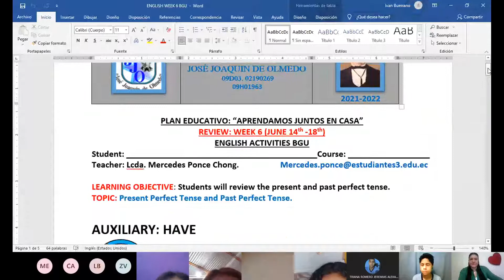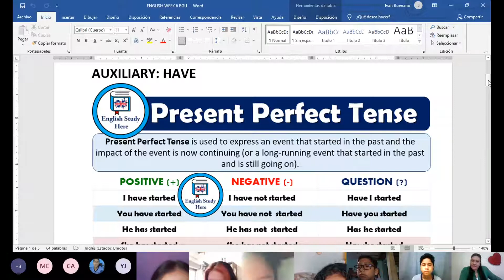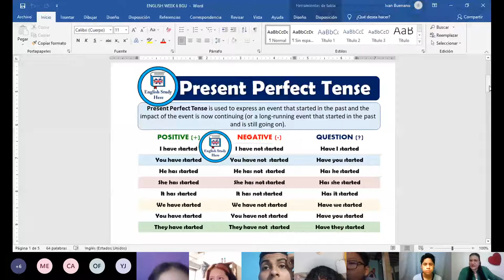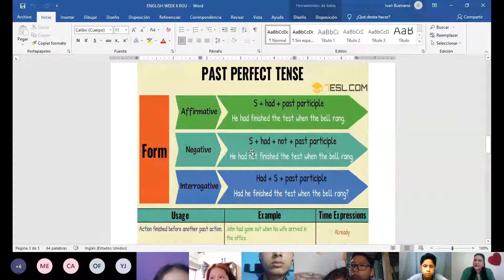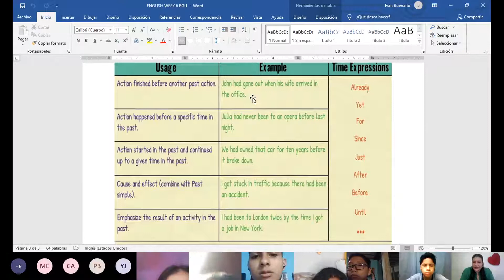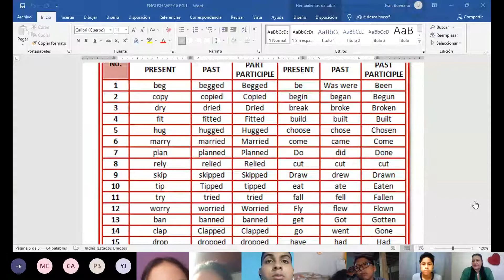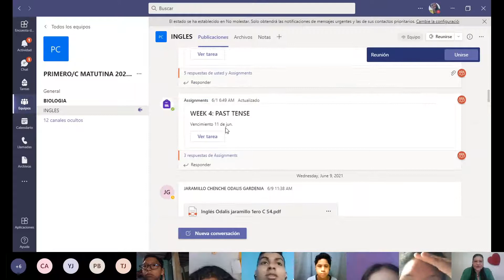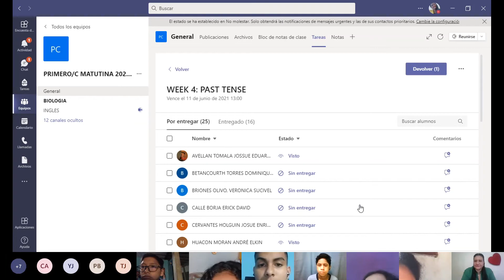UEF :JOSÉ JOAQUÍN DE OLMEDO" WEEK 6 ENGLISH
PRIMERO C
LCDA. MERCEDES PONCE CHONG
JUEVES, JUNIO 17 DEL 2021